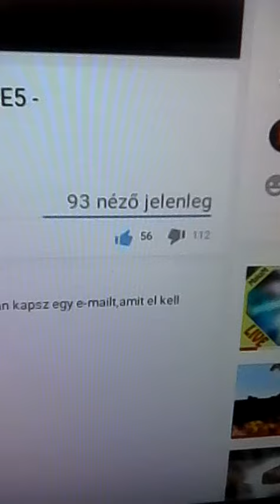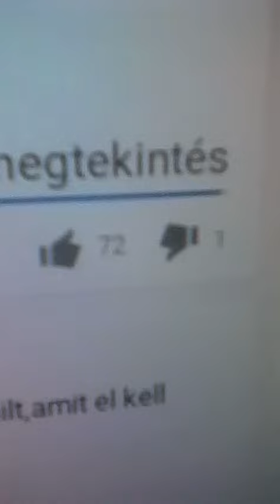Makam dislike raid ???? Ne!!!!